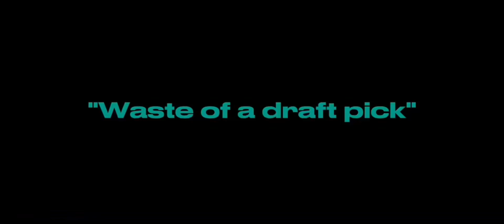Who will win Superbowl LVII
(Made with help form a friend)